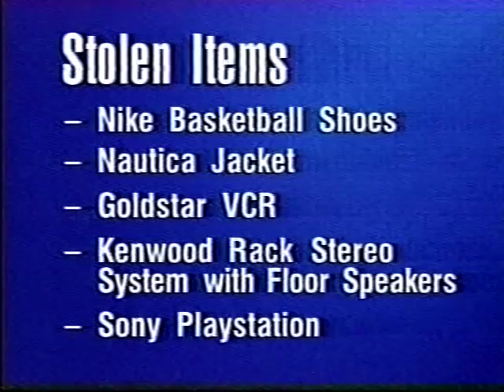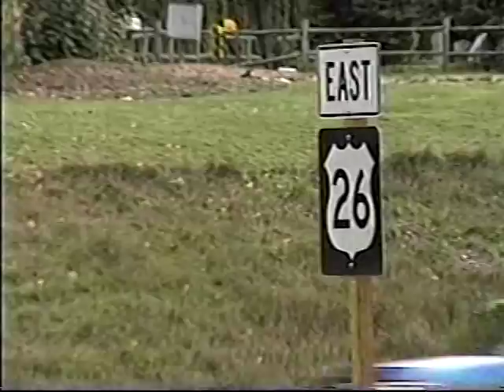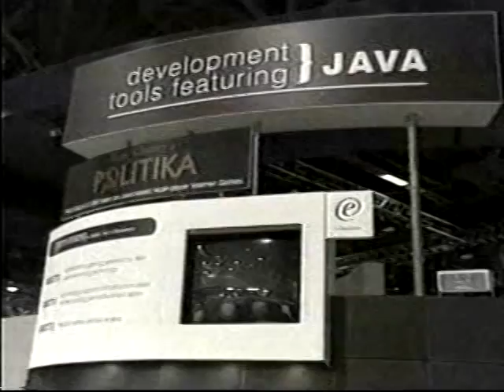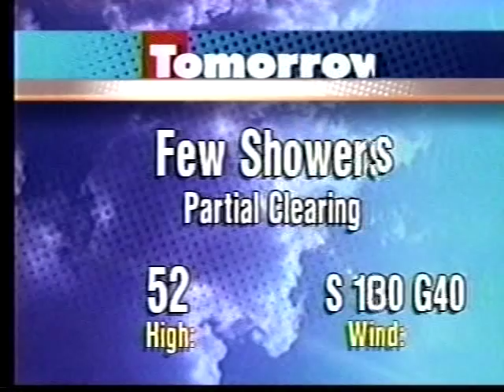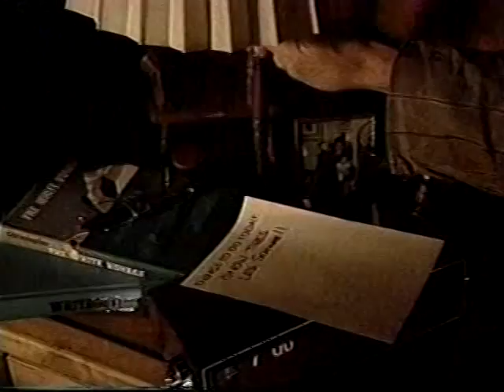KPDX 10pm News Segment, November 16, 1997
More information on KPDX can be found at the KPDX Wikipedia page.